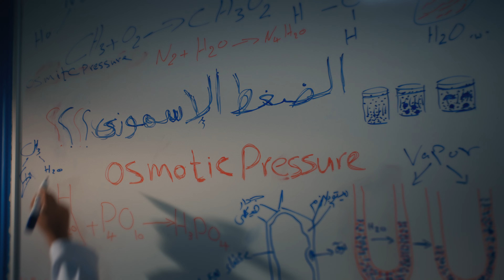قصة بطل حوّل الحلم إلى حقيقة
‏قصة وطن..